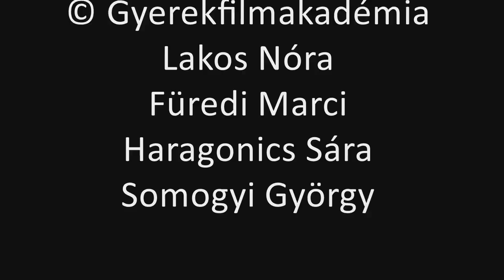Pataki Gergő: Az idegen (Gyerekfilm Akadémia)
Pataki Gergő: Az idegen (Gyerekfilm Akadémia + Noha)